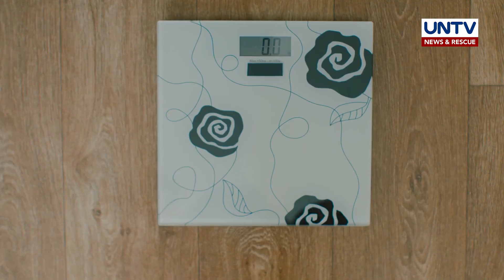Mga dapat paghandaan at ingatan ng isang buntis – Prenatal Care | Usapang pangkalusugan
Isa sa mahalaga at delikado ring yugto sa buhay ng isang babae ay ang pagbubuntis. Kaya’t napakahalaga na sa simula pa lang ay malaman na ang mga dapat paghandaan at ingatan upang maging ligtas din ang buhay na kanyang dinadala.

Panoorin ang ilang prenatal care tips mula sa isang Obstetrician-Gynecologist na si Dr. Sheryl Santiago-Alavado.